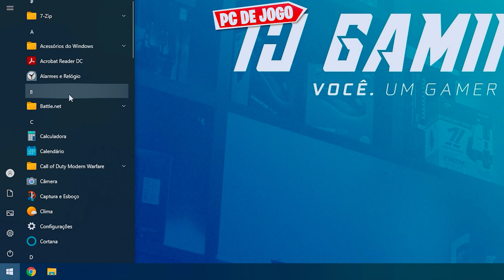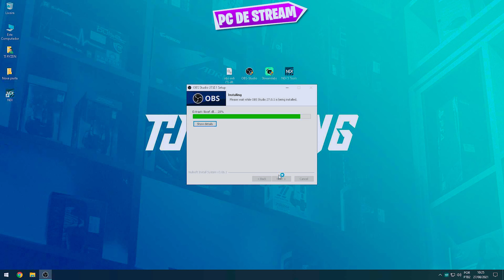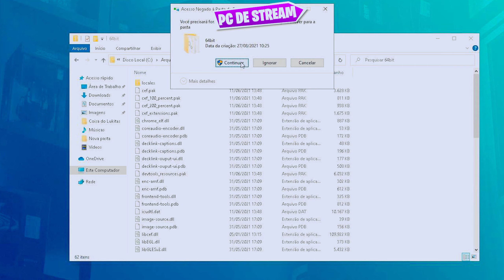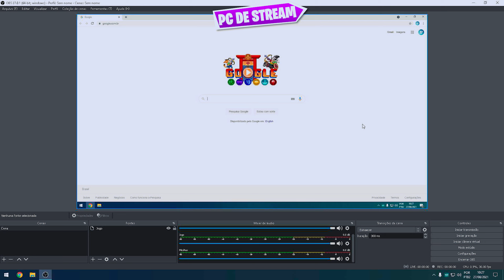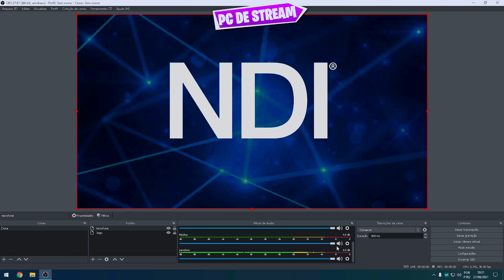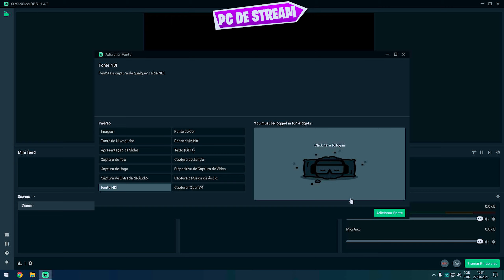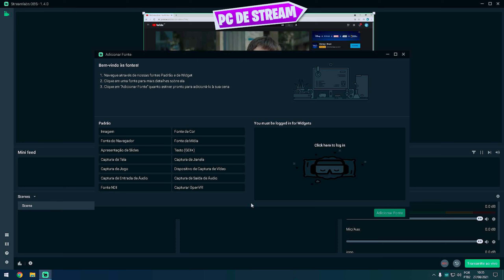COMO FAZER STREAM COM 2 PCs 2022!! SEM PLACA DE CAPTURA!!! *ATUALIZADO*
NDI TOOLS:
(Só descer até o fim da página)

Fala Gamers, blz? Vamos conferir hoje como podemos fazer livestreams com 2 PCs!!! Sim, sem placa de captura!!!

00:00 - Introdução
00:43 - Configuração do Pc de Jogo
01:38 - Configuração do Pc de Stream
02:17 - Configuração para OBS STUDIO
04:07 - Configurando captação do Microfone
05:25 - Configuração para STREAM LABS OBS
07:14 - Da pra usar um notebook ou um Pc mais fraco?
07:35 - Finalização

OUTROS PRODUTOS QUE RECOMENDO:

Headsets:
+ Custo Beneficio

Teclado Mecanico
+ Custo Beneficio

Mouse Gamer
+ Custo Beneficio